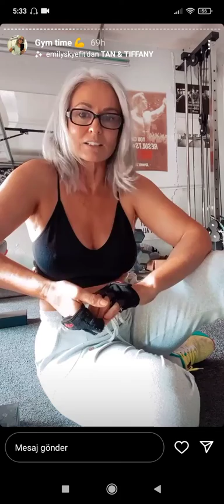silverbeauty jennifer silver